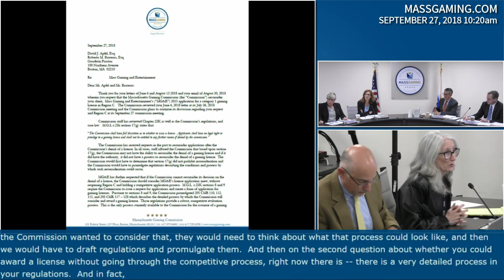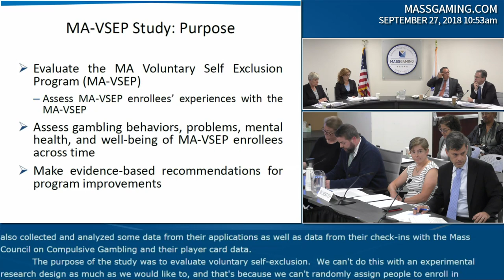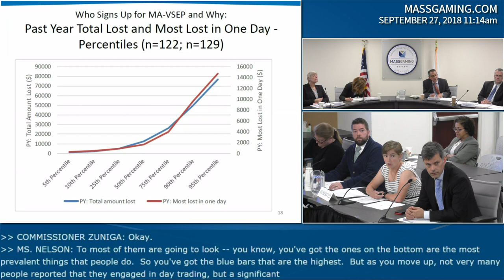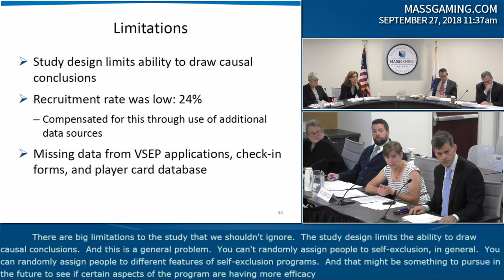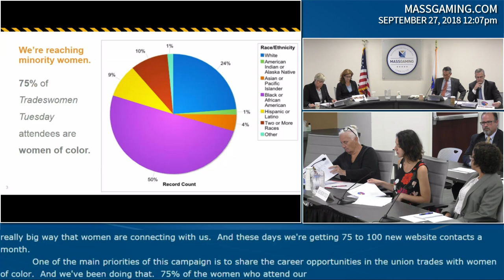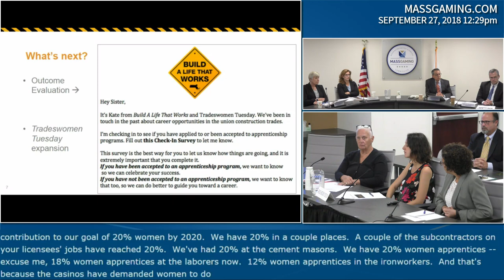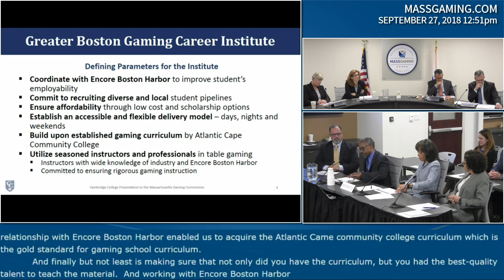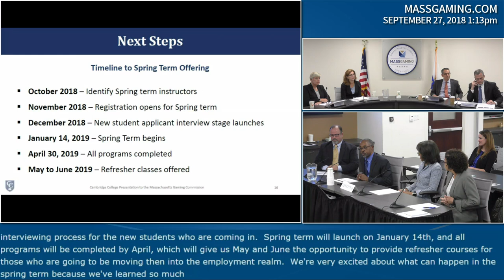MGC Meeting 9.27.18